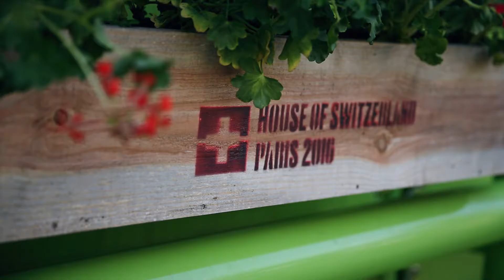House of Switzerland - Paris 2016 - Making of House of Switzerland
House of Switzerland - Paris 2016

During Euro 2016, from the 10th of June to the 10th of July: football, concerts, literature, art and more!